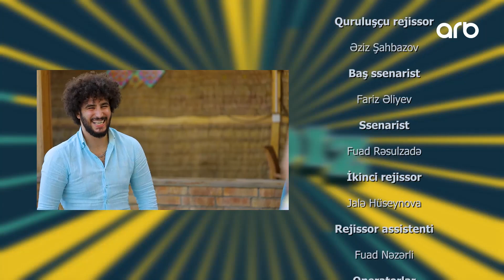Baldız (3-cü bölüm) - TAM HİSSƏ